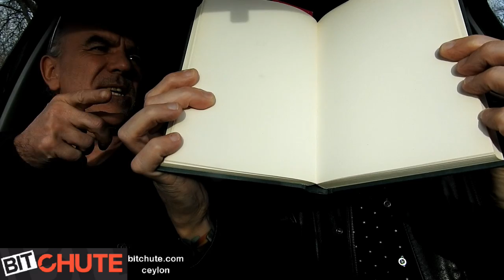...The KaK & M@© Show. What creator wants?